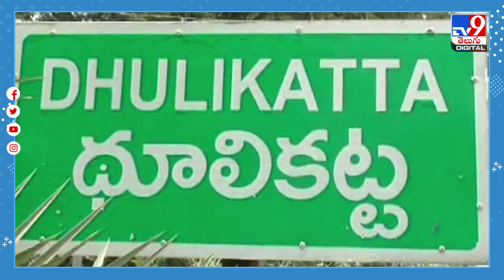వర్షాలకు కొట్టుకొస్తున్న బంగారు నాణేలు..? - TV9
Credit:Balaraju/Producer